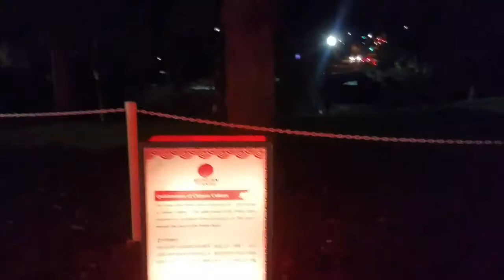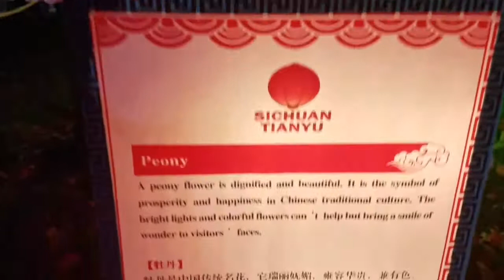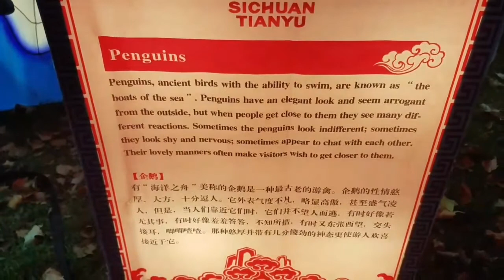Chinese Lantern Festival - Spokane, Washington 2016 (P2)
Tour of Chinese Lantern Festival - Spokane, Washington 2016 (P2)

Search our Facebook Group "Transportation Life- Wheels wings and rudders